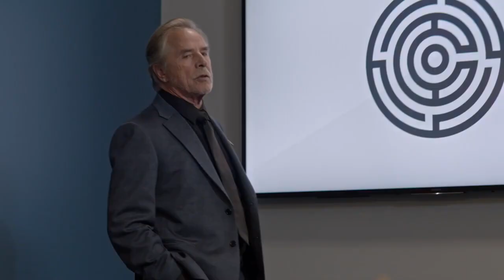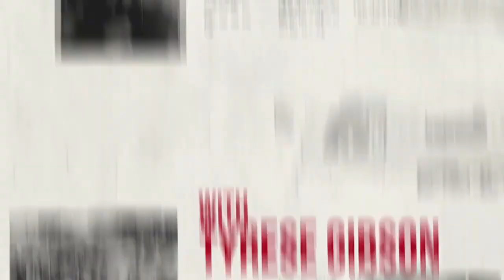The Collective (2023) | trailer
A young recruit to a mysterious agency of assassins finds himself going rogue on his first assignment, tracking down a dangerous group of human traffickers.

Director: Tom DeNucci
Stars: Lucas Till, Ruby Rose, Don Johnson

Genre: Action